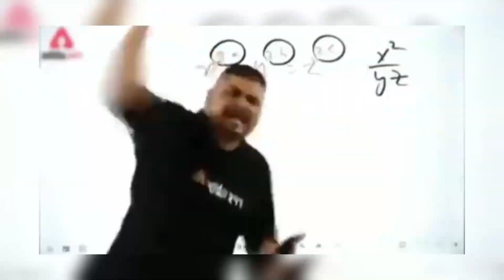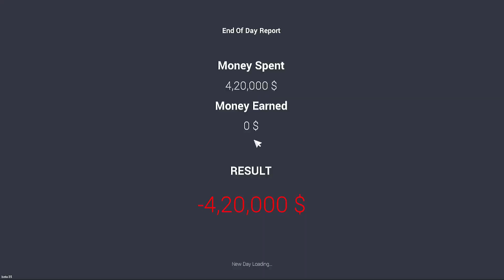From Rags to Riches: How I Made $1,50,00,000 Overnight!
In this incredible video, I'm excited to share my remarkable journey from rags to riches, revealing how I managed to make a stunning $1,50,00,000 overnight! Prepare to be inspired as I unveil the secret behind my financial success and the life-changing decisions I made.

Join me as I take you through the ups and downs of my entrepreneurial expedition. From humble beginnings to unimaginable prosperity, this video sheds light on the strategic moves, determination, and sheer hard work that propelled me to this remarkable milestone.

Learn all about the life-altering strategies, industry insights, and personal experiences that shaped my pathway to overnight wealth. Discover the mindset shifts and unique financial opportunities that enabled me to transform my circumstances and achieve far beyond my wildest dreams.

In this video, I'll be addressing the steps, challenges, and key turning points that led me to this staggering financial achievement. Whether you're a budding entrepreneur, a go-getter looking for inspiration, or simply curious about my relentless pursuit of success, this video has something valuable to offer you!

Don't miss out on the opportunity to gain insights from my unparalleled journey and apply them to your own aspirations.

So, without further ado, get ready to embark on an extraordinary adventure of wealth creation that will leave you motivated, empowered, and ready to conquer any challenge that comes your way. Let's delve into the story of my incredible overnight success and discover the potential that lies within each and every one of us!

If you enjoyed this video and found it valuable, be sure to hit the like button, subscribe to my channel, and turn on the notification bell to stay updated with future uploads.